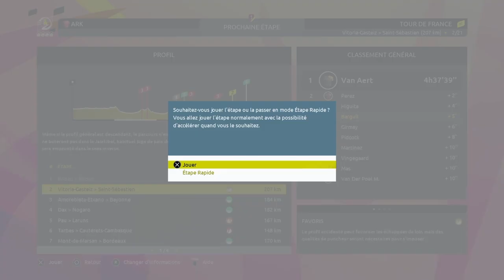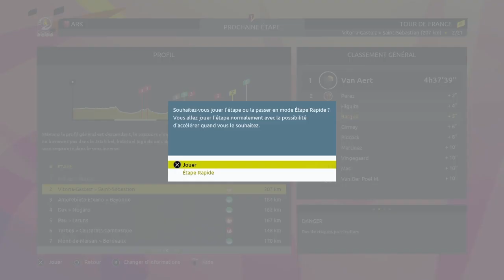TOUR DE FRANCE 2023 - ÉTAPES 1-2-3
Bonjour à tous et bienvenue pour notre premier Tour de France sur le jeu Tour de France 2023 !

On s'élance, comme une habitude, avec la Arkéa-Samsic de Warren Barguil, Kévin Vauquelin ou encore Clément Champoussin pour notre premier Tour de France sur le jeu Tour de France 2023 ! Du Pays Basque, en passant par le tchou tchou du Puy-de-Dôme ainsi que les classiques des Vosges jusqu'aux Champs-Elysées, que serons-nous capables d'aller chercher avec cette équipe pleines d'outsiders ?

Aujourd'hui, les étapes 1, 2 et 3, avec le grand départ de Bilbao, dans le Pays Basque, l'arrivée à Saint-Sébastien puis l'arrivée en France jusqu'à Bayonne.

0:00 - Intro
0:37 - Modification des listes de départ
3:03 - Sélection paramètres/équipe
5:57 - Revue du parcours
11:33 - Étape 1 - Bilbao
28:23 - Étape 2 - Vitoria-Gasteiz - Saint-Sébastien
44:00 - Étape 3 - Amorebieta-Extano - Bayonne